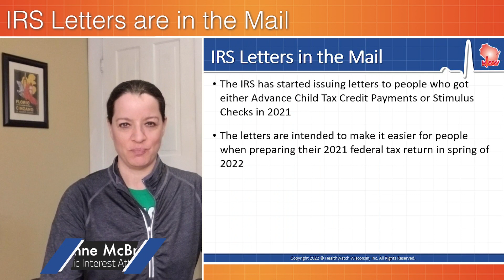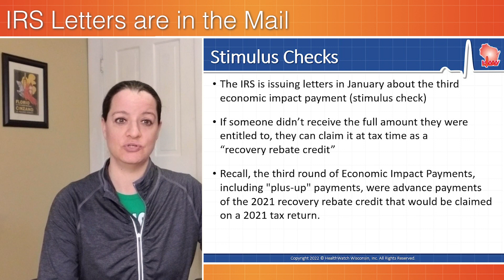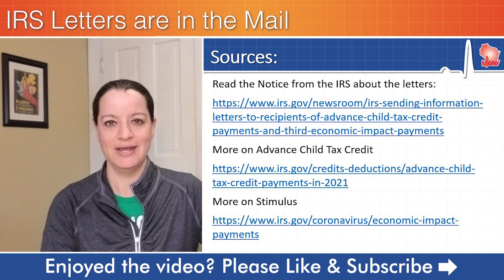IRS Letters Are in the Mail: Stimulus & Advance Child Tax Credit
The IRS has started issuing letters to people who got either Advance Child Tax Credit Payments or Stimulus Checks in 2021. The letters are intended to make it easier for people when preparing their 2021 federal tax return in spring of 2022. We explain each letter and where to learn more.
0:00 IRS Letters
0:18 Advance Child Tax Credit
1:15 Stimulus
1:52 Sources